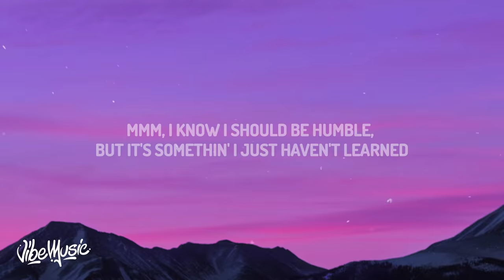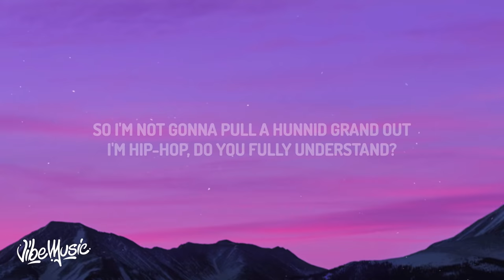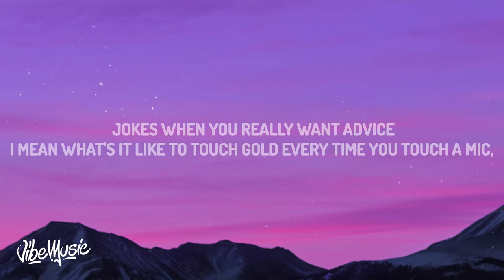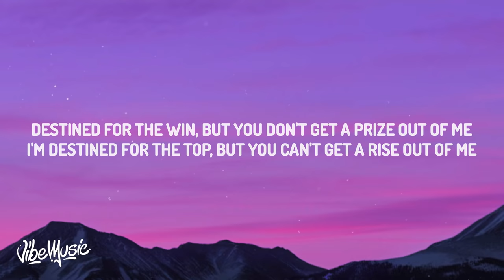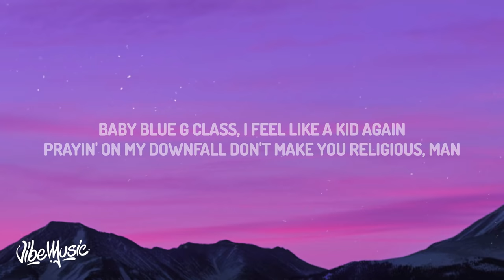Jack Harlow - Churchill Downs (Lyrics) feat. Drake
Jack Harlow - Churchill Downs feat. Drake

Lyrics:
[Intro: Jack Harlow]
Sometimes when I sit back and really let it register
I did everything I said I would, and said it first
I mean the world's in denial, but they all know what I'm headed for
Ah

We 'bout to feed these youngins to the metaverse
Meanwhile I'm over here just tryna pen a verse
'Cause I'm done bein' extra with the extroverts
The label used to wonder how I'm supposed to stand next to Vert
Prolly never thought that I would get these legs to work
I work hard, but hard shit don't need no extra work
That's why I show up in a sweatshirt and let it burn
The world's mine, I just say, "Fuck it, let it turn"
The girl's mine, I just say, "Fuck it, have a turn"
The G.O.A.T.s call me to the side like, "Can we have a word?"
I could've fronted but I did this shit how I preferred (I preferred)
Mmm, I know I should be humble, but it's somethin' I just haven't learned
Soon enough I have to make these bad habits burn
Soon enough we 'bout to come and get the shit we earn
You not a fan now, but I remember when you used to be fanned out
I'm guessin' when the whole world loves you, people only got one way to stand out
All that time in the kitchen finally panned out
I put some flavor in a pot and took the bland out
I know my grandpa would have a heart attack if I pulled a hunnid grand out
So I'm not gonna pull a hunnid grand out
I'm hip-hop, do you fully understand?
Fully automatic with the jams and they don't jam
At the shows I'm 'bout to start handin' out programs
'Cause y'all need to get with the program
I'm a grown ass man, call me pops
Fuck around and take your phone ass man
Everybody know Jack, but they don't know Jack, man
They just know I got the flows and the hoes and the packed out shows
Ain't too many cons when you playin' with the pros
'Cept for how your life get exposed, but I make that sacrifice for the life that I chose
I know in Toronto they got soft for the rose, but school's closed in Kentucky, so I like when it snowed
The kids carry chopsticks not for rice in the bowl
School counselors all know how they life is at home
Cold like the Minnesota Vikings at home
Before I met Drizzy I knew he and I would get along
But it's really hard to crack jokes when you really want advice
I mean what's it like to touch gold every time you touch a mic, touchin' heights, no one gets a touch in life
Fuckin' right, young bachelor, what's a wife?
Once in a lifetime, 'til I say I want it twice
One of a kind, know your everything is one of mine
Wanted posters with my face, they know who I'm wanted by
[Interlude: Drake]
Yeah
Yeah